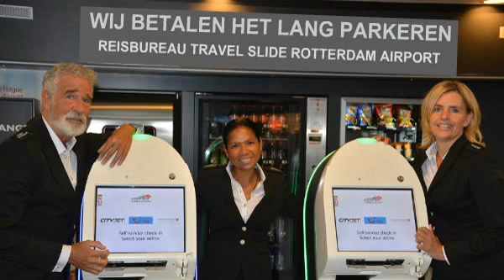video, Clubhotel Riu del Sol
Op 31 maart 2017 wordt het Clubhotel Riu aan de Costa del Sol geopend.
Reisbureau Travel Slide Rotterdam Airport is op de luchthaven gevestigd .Hier kunt u alle hotels reserveren, bij vertrek vanaf Rotterdam betalen zij het lang parkeren